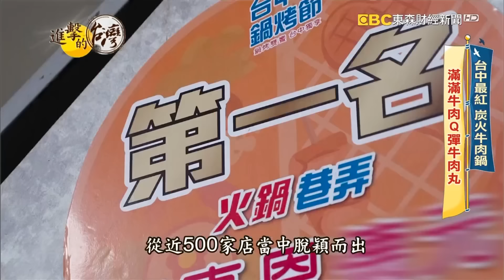【台中必吃】台中最紅 炭火牛肉鍋 滿滿牛肉Q彈牛肉丸 第528集《進擊的台灣》part2｜陳怡廷 (台中炭火牛肉鍋)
這間位於台中的超人氣小館，是許多饕客的口袋名單，就算排到天荒地老也要吃上一次，料多實在CP值超高。招牌的「牛肉火鍋」，使用傳統的煙囪銅鍋炭火加熱，再加上獨門祕製的牛肉高湯，還有手工現捏的牛肉丸，以及燉到軟嫩的澳洲牛腱心肉，讓人一吃就著迷。

清真恩德元餃子館
地址：408台中市南屯區文心路一段200號